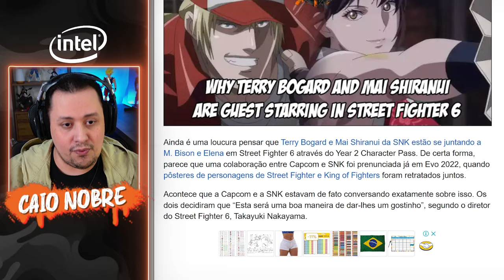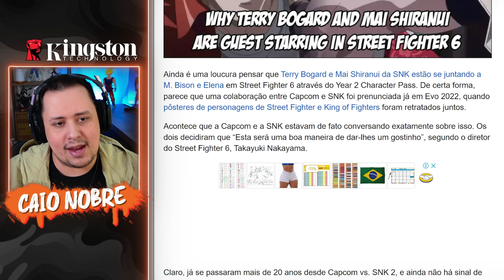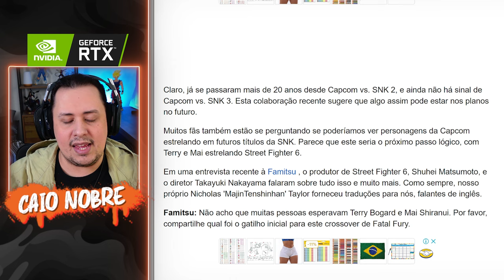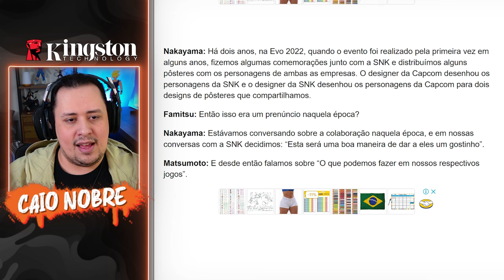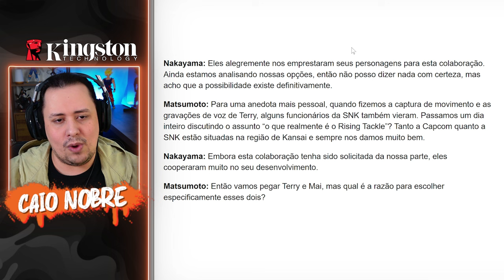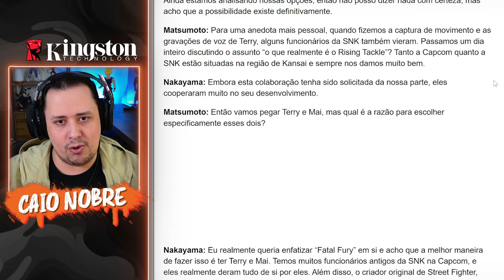Então foi ASSIM? Diretor MANDA a REAL sobre TERRY e MAI em STREET FIGHTER 6 e COLABORAÇÃO com a SNK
Nosso PC Gamer:
Proc: Intel Core i7 14700k 3.4Ghz (Fornecido pela  @Intel )
Mobo: MSI Pro Z790-P WIFI (Fornecida pela  @Intel )
Microfone: HYPERX QuadCast
SSD: TeamGroup T-Force Delta 500gb
Fonte: Corsair TX850 W